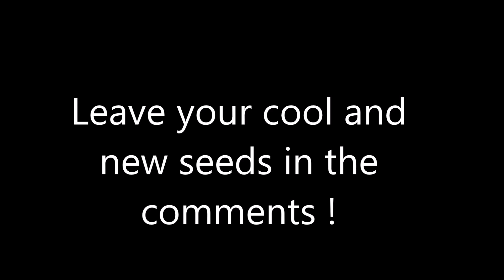Minecraft PE - CRAZY FOSSIL INSIDE STRONGHOLD END PORTAL SEED | MCPE 1.8